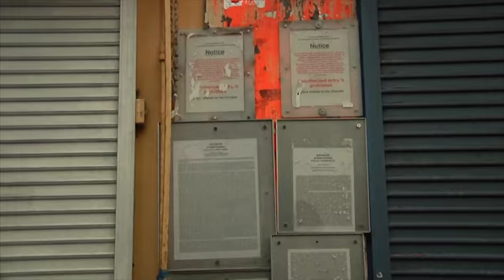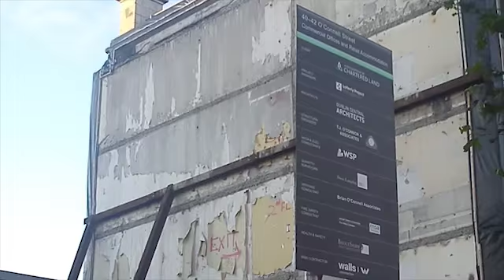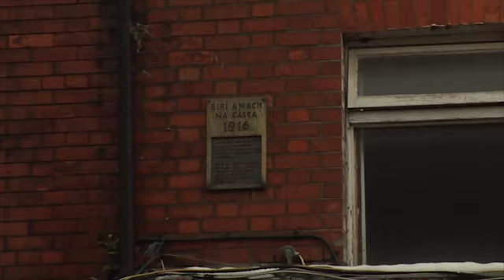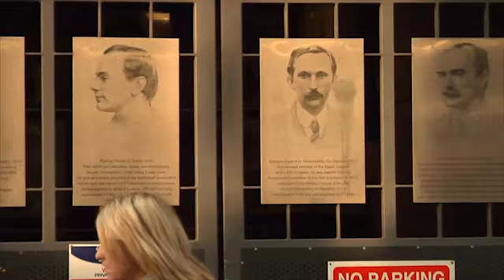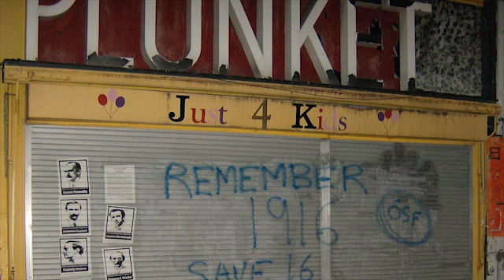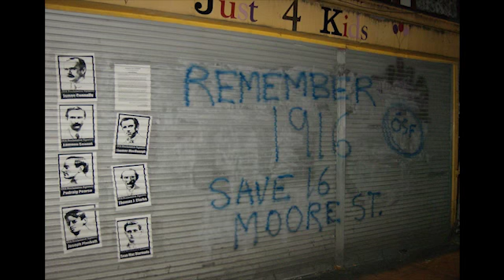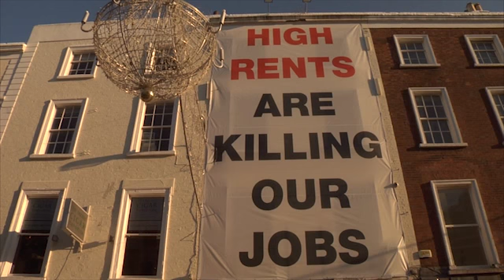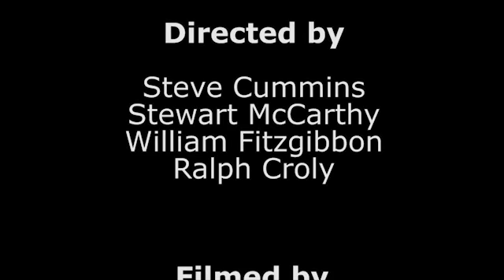Moore street - An uncertain future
A short documentary on the development of Moore street in Dublin city. We speak with Patrick Cooney,  James Connolly Heron and the Lord Mayor of Dublin.